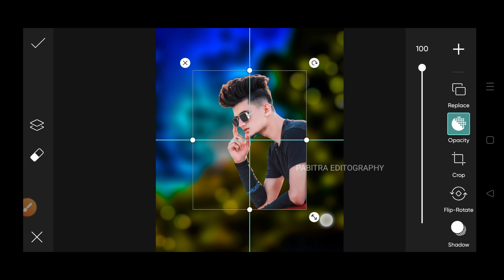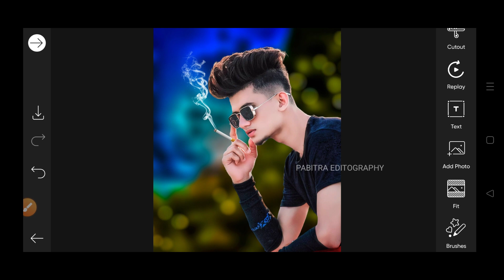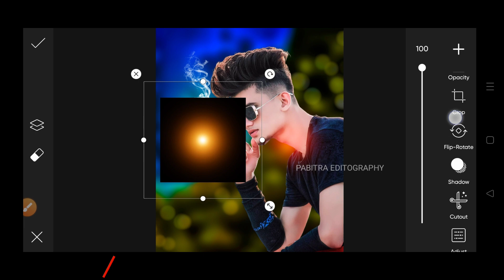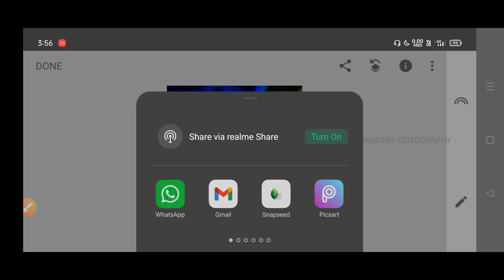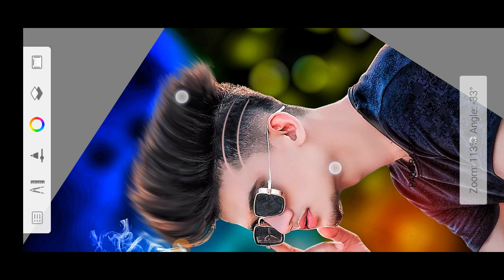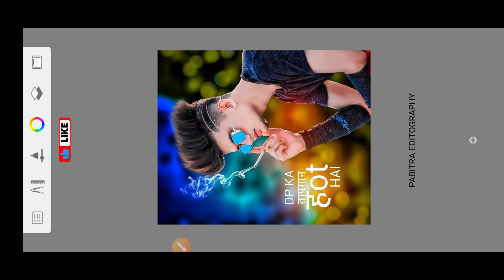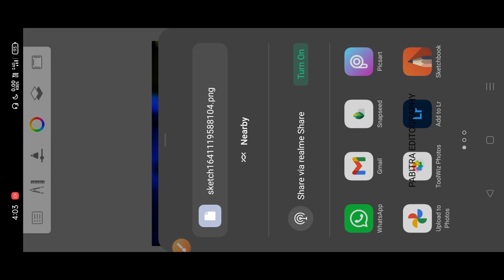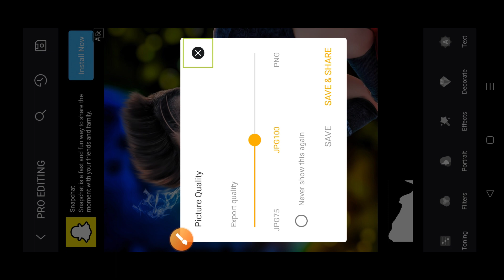Picsart Real Cb Photo Editing | Cb Editing Kaise Kare Mobile Se | Cb Editing Background Full Hd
In Today's Photo Editing Video I Will Teach You How To Do Real Cb Photo Editing With Picsart App. If You Want To Learn CB Editing Like This, Keep Watching This Video From Beginning To End. Thank You.

1. Picsart Cb Photo Editing
2. Picsart Se Cb Photo Editing Kaise Kare
3. Cb Photo Editing Kaise Kare Mobile se
4. Cb Editing Background Full Hd 2022
5. New Cb Style Photo Editing In PicsArt

____________/ *️⃣Follow Me*️⃣ \____________

___________/ ⬇️ Background ⬇️ \__________

💥 Backgrund & Png Download ⬇️

________________/ Setup \__________________

🎙️Boya By M1 (Mic)
🟩Green Screen
⬛Black Screen
📱My 2nd Mobile
📱My 1st Mobile
⚗️Tripod 1
⚗️Tripod 2
💡Ring Light
🌳Plastic Tree
🌲Plastic Tree
🧮Rgb Light

_____________/ Useful Video \______________

✅Face Smooth ⤵️

________________/ Apps \__________________

💠 App Name - PicsArt, Snapseed, Lightroom, Autodesk Sketchbook, toolwiz